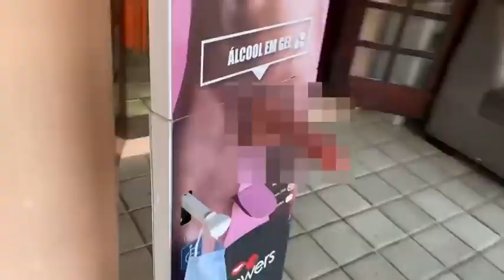CONHEÇA A CASA DO REALITY DO BADOQUE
Conheça a casa do RealityDoBadoque. Os quartos são temáticos e os participantes vão ter quer brigar pelo melhor. Cada lugar, uma surpresa diferente. ❤📺

Estão ansiosos para a estreia?